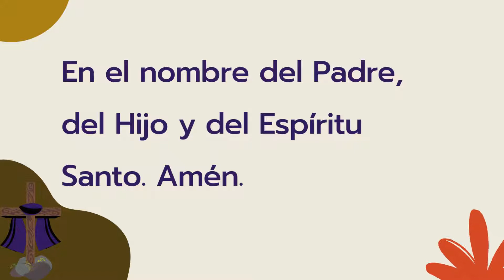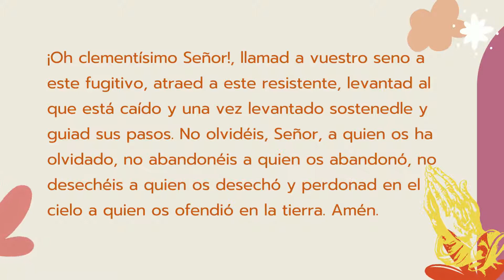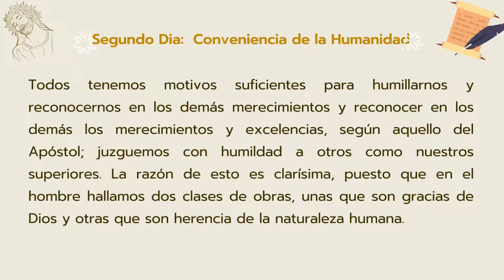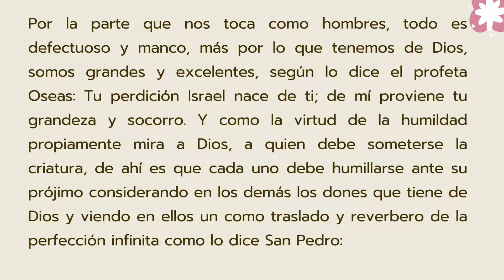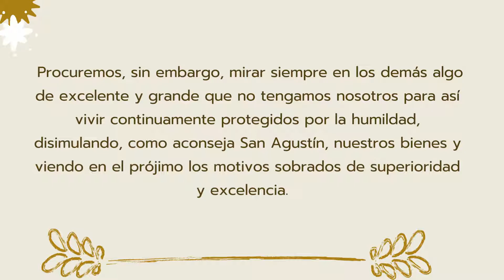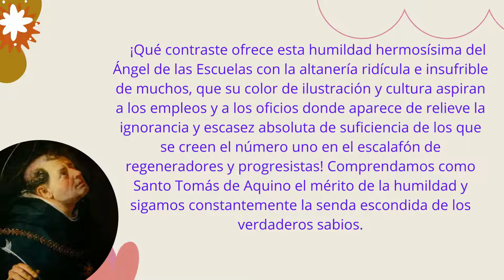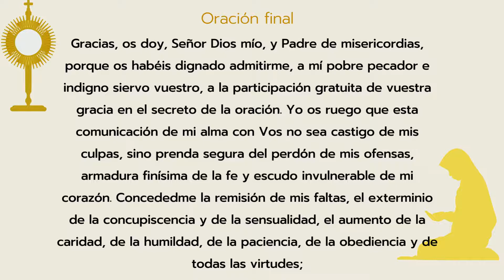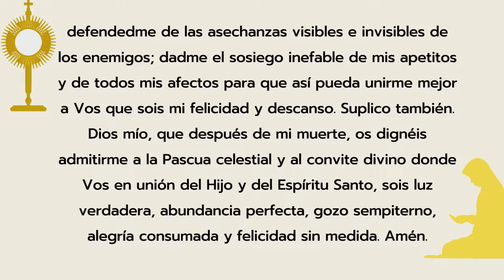DIA 2 ═ஜ📄✍🏻✝️ஜ═Novena a Santo Tomás de Aquino═ஜ📄✍🏻✝️ஜ═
Segundo Dia: Conveniencia de la Humanidad

Todos tenemos motivos suficientes para humillarnos y reconocernos en los demás merecimientos y reconocer en los demás los merecimientos y excelencias, según aquello del Apóstol; juzguemos con humildad a otros como nuestros superiores. La razón de esto es clarísima, puesto que en el hombre hallamos dos clases de obras, unas que son gracias de Dios y otras que son herencia de la naturaleza humana. Por la parte que nos toca como hombres, todo es defectuoso y manco, más por lo que tenemos de Dios, somos grandes y excelentes, según lo dice el profeta Oseas: Tu perdición Israel nace de ti; de mí proviene tu grandeza y socorro. Y como la virtud de la humildad propiamente mira a Dios, a quien debe someterse la criatura, de ahí es que cada uno debe humillarse ante su prójimo considerando en los demás los dones que tiene de Dios y viendo en ellos un como traslado y reverbero de la perfección infinita como lo dice San Pedro: Estad sometidos a toda criatura racional por consideración al Señor. Con lo cual no quiere decirse que estamos obligados a reconocer siempre que los dones del cielo que veamos en nuestros semejantes sean más hermosos que las gracias en nosotros infunde el Señor, puesto que como afirma el Apóstol, para eso se nos dan las gracias, para que las conozcamos en nosotros, pudiendo preferirlas a las demás; ni tampoco se nos exige que como hombres nos reconozcamos más imperfectos que el prójimo, pues la naturaleza reparte sus gracias en distintas proporciones. Procuremos, sin embargo, mirar siempre en los demás algo de excelente y grande que no tengamos nosotros para así vivir continuamente protegidos por la humildad, disimulando, como aconseja San Agustín, nuestros bienes y viendo en el prójimo los motivos sobrados de superioridad y excelencia.

EJEMPLO

Estaba el angélico maestro tan persuadido de la necesidad de ser humilde, que puede decirse fue su máxima continua y el norte de todos sus actos. Con ser tan grande el Santo Doctor, jamás creyó en su grandeza y siempre se mostró pequeño e inferior a los demás. En sus conversaciones, nunca habló de sí ni de la excelencia de su alcurnia y de la sublimidad de sus talentos: nunca hizo alarde de sus méritos y en todas sus Obras no se descubre, ni por descuido, una sola palabra que redunde en su propia alabanza. Si el mundo le elogiaba, él procuraba ocultarse y vivir en soledad; si la Iglesia y las Universidades querían honrar al gigante de la santidad y la ciencia, Tomás siempre se reputó pigmeo, declinaba esos honores y no quería más recompensa que Jesucristo y éste Crucificado. De Tomás dice la historia, que diariamente pedía al Señor que le conservase en el estado simple de religioso sin que jamás llegase a ningún oficio ni á dignidad alguna. Dios oyó a su dignísimo siervo, y sin el aparato de los títulos y empleos, le elevó sobre uno de los pedestales más altos y gloriosos que se destacan en la historia. ¡Qué contraste ofrece esta humildad hermosísima del Ángel de las Escuelas con la altanería ridícula e insufrible de muchos, que su color de ilustración y cultura aspiran a los empleos y a los oficios donde aparece de relieve la ignorancia y escasez absoluta de suficiencia de los que se creen el número uno en el escalafón de regeneradores y progresistas! Comprendamos como Santo Tomás de Aquino el mérito de la humildad y sigamos constantemente la senda escondida de los verdaderos sabios.

(Ahora pídase la gracia especial que se quiera conseguir y luego rézense tres Padrenuestros y Avemarías con su Gloria Patri en reverencia de la humildad, sabiduría y pureza angelical de Santo Tomás de Aquino).

Antífona

¡Oh Santo Tomás, gloria y honor de la Orden de Predicadores! Transpórtanos a la contemplación de las cosas celestiales, tú que fuisteis maestro soberano de los sagrados misterios.

V. Ruega por nosotros, Santo Tomás.

R. Para que nos hagamos dignos de las promesas de Jesucristo.

Fuente.ACIPRENSA